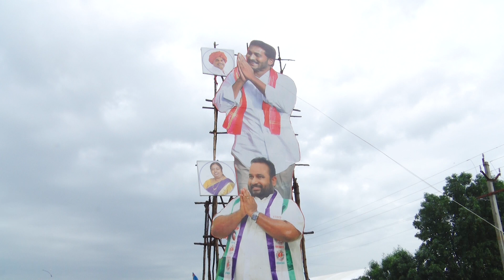సీఆర్డీయే పరిధిలో పేద అక్కచెల్లెమ్మలకు ఇళ్ళ నిర్మాణం - సీఎం బహిరంగ సభ విజువల్స్.